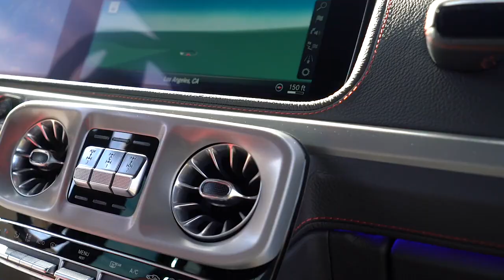2019 GELANDEWAGEN AMG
2019 GELANDEWAGEN AMG
2019 mercedesamg, 2019 gwagen, 2020 mercedes g class, 2019 mercedes, 2020 g, g klasse, 2021 brabus, g, mercedes benz g class, stronger, thantimebiturbo, gelandewagen, supercar, cars, car offroad, mercedesbenzamg